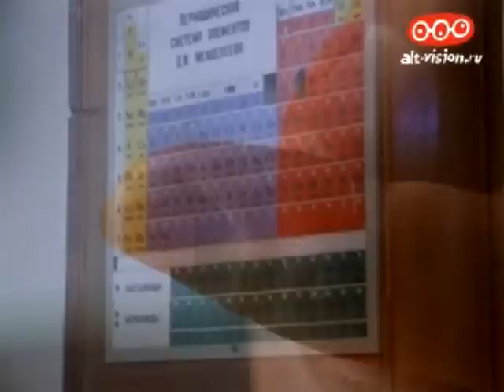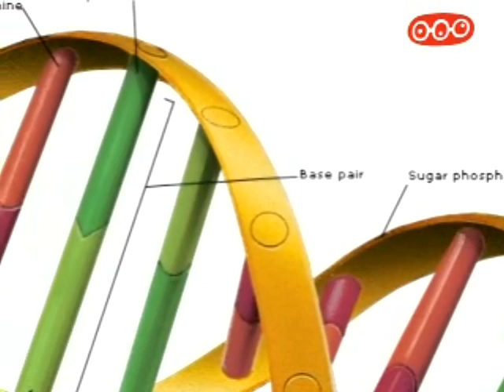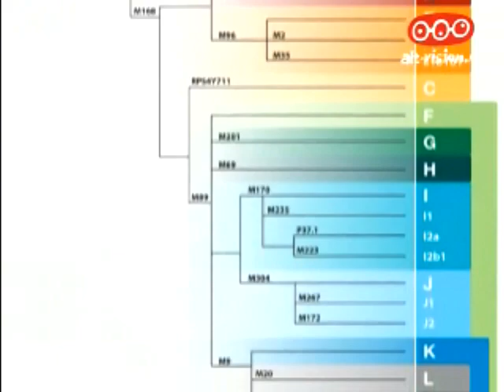На роду написано. А.Клесов (1/3)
Рано или поздно, но каждый из нас задается вопросом об истории своей семьи, своего рода, а иначе не понять, кто ты на самом деле. И если раньше на этот счет были только бабушкины архивы и церковные метрики, то сейчас появилась целая наука, выросшая из популяционной генетики, - ДНК-генеалогия. По всему миру есть лаборатории, и там за не слишком обременительные деньги сделают анализ вашего ДНК на предмет принадлежности к одному из больших родов, населяющих мир, а их не так много - всего пара десятков. Чем полнее анализ, тем детальнее информация.
Но кроме того, что вы можете наконец понять свое место на древе рода людского, ДНК-генеалогия ещё открывает массу интереснейших исторических сведений о движении народов, об их происхождении и родстве.
Подробнейший архив с удивительными тайнами каждый из нас носит в крови, и там написано, кто такие русские, от кого ведут историю Коэны и ещё много чего прелюбопытного.
Об этом мы попросили рассказать одного из видных специалистов ДНК-генеалогии, профессора биохимии Анатолия Клёсова; кроме всего прочего (исследования скоростей генных мутаций, разработки антираковых препаратов, композиционных материалов), Клесов ещё и первый советский пользователь интернет - для нас как людей из сети это весьма важно :)